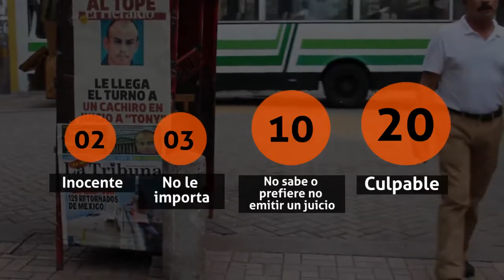ElPulso TERMÓMETRO | ¿Tony Hernández es inocente o culpable?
Juan Antonio Hernández está siendo juzgado en Estados Unidos por el delito de narcotráfico, un juicio muy importante en el panorama político del país y que podría darnos muchas sorpresas. En este TermómetrodeVerónica consultamos, ¿qué piensa la población hondureña sobre Tony Hernández, es inocente o culpable?